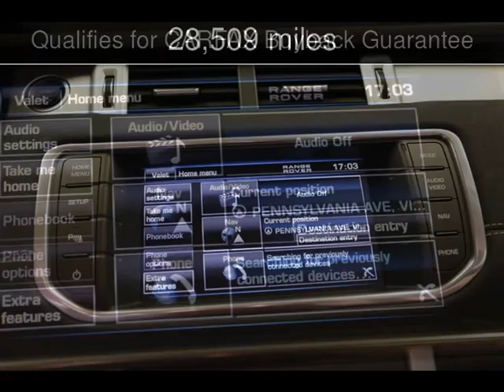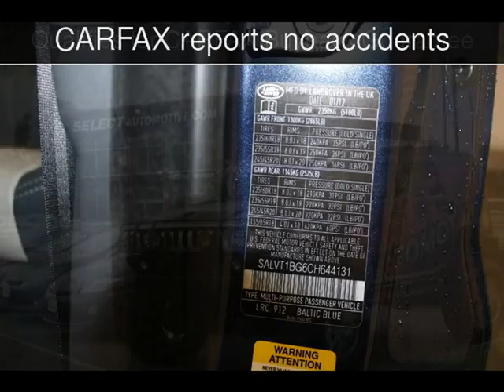2012 Land Rover Range Rover Evoque Dynamic Premium Used Cars - Virginia Beach,Virginia - 2016-05-07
See more details about this used car This 2012 Land Rover Range Rover Evoque Dynamic Premium with 28,509 miles is for sale at Select Automotive (VA).